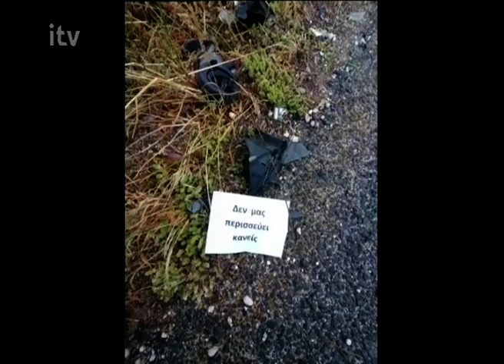O Αλέκος Παπαδόπουλος, Δημοσιογράφος, στο ITV - ITV Ειδήσεις 09/06/2021 (video)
Ο Αλέκος Παπαδόπουλος στο Κεντρικό Δελτίο Ειδήσεων του ITV σχετικά με τη βουβή διαμαρτυρία για τον 30χρονο που έχασε τη ζωή του σε ατύχημα. Δείτε όλες τις ειδήσεις εδώ